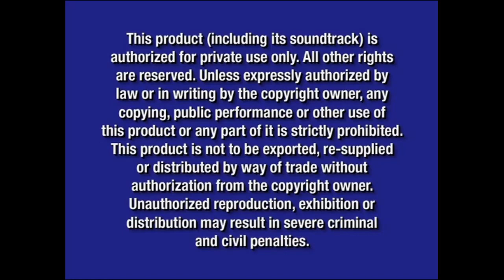Opening to Cow Belles 2006 DVD (December 2, 2005 premiered version)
Original DVD Release Date: June 27, 2006

DVD Release Date (for this version if it had happened): January 31, 2006

Here's what the DVD release to Cow Belles would look like if it premiered on Disney Channel on December 2, 2005 instead of March 24, 2006 and it came out on DVD on January 31, 2006 instead of June 27, 2006

Here's the order:
1. Walt Disney Home Entertainment Logo (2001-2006)
2. Lady and the Tramp: Special Edition Trailer
3. Coming Soon To Theaters Logo (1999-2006)
4. The Wild/The Shaggy Dog Trailer (Disney's Movie Surfers version)
5. Coming Soon To Own on DVD Logo (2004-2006)
6. Bambi II Trailer
7. Now Available To Own on DVD Logo (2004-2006)
8. The Proud Family Movie/That's So Raven: Raven's House Party Trailer
9. DVD Menu
10. Disney DVD Logo (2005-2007)
11. Blue Warning Screen (2003-present)
12. FBI Anti-Piracy Warning Screen (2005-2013)

NOTE: Fake/fanmade. Unlike the original DVD release, this one would use the Disney DVD logo after you click play on the main menu, because on the original release when you click play on the main menu, it'll take you straight to the FBI anti piracy warning screens, making this one of the only few Disney DVD releases to not use the Disney DVD logo strangley, a few couple of examples are the first 3 Pirates of the Caribbean movies, the 2005 DVD release of National Treasure, the 2006 DVD release to Dinosaurs: The Complete 1st and 2nd Seasons (we don't count 3rd and 4th seasons since that DVD release was unintentionally released by Buena Vista Home Entertainment instead of Walt Disney Home Entertainment, making this one of the only Disney DVD releases to be released by Buena Vista Home Entertainment instead of Walt Disney Home Entertainment alongside with the 2002 DVD release of Schoolhouse Rock: 30th Anniversary Edition, in which that uses the Buena Vista Home Video logo from 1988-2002), and several others

NOTE #2: I forgot to mention this on my video called "Opening to Wendy WU: Homecoming Warrior 2006 DVD (July 1, 2005 premiered version)" that I did yesterday, this would've been a Disney Channel movie from 2005 instead of 2006 if this premiered on Disney Channel on December 2, 2005 while Wendy WU: Homecoming Warrior would've premiered on July 1, 2005

And @firstzachattackdvdblu-rayo3142, if you're watching this, this is for you like always. Hope you enjoy this video like you did on the July 1, 2005 premiered version of Wendy WU: Homecoming Warrior that I did yesterday